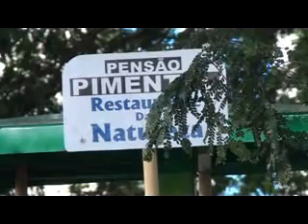Restaurante da Natureza PENSÃO PIMENTEL Campo Grande MS stx 9